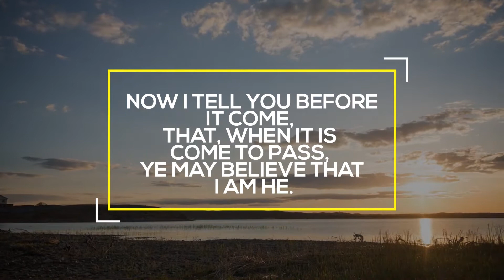Strong 6.1 EARTHQUAKE struck JAPAN Region 9.8.17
2:15.13 METEOR EXPLOSION RUSSIA